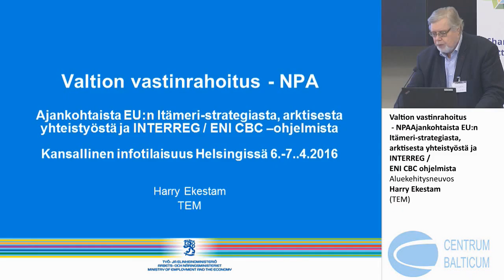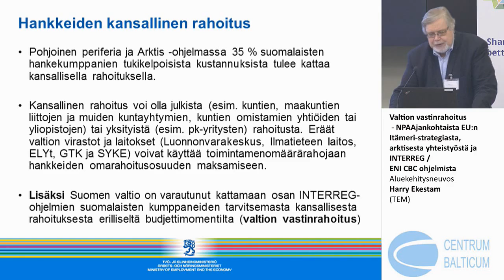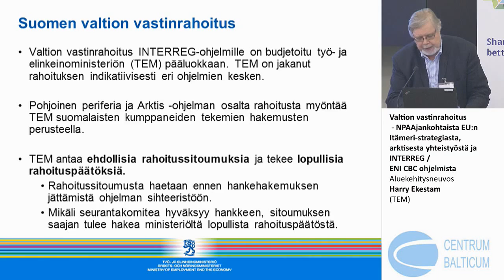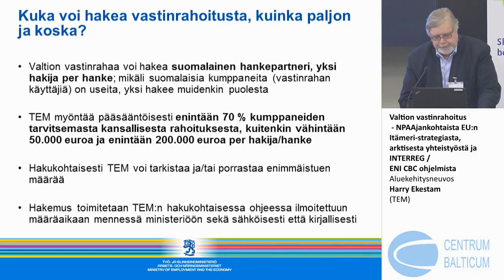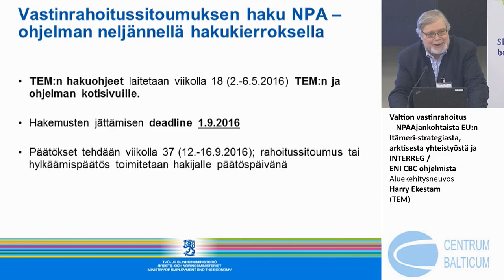Pohjoinen periferia ja Arktis –ohjelman neljäs haku, Aluekehitysneuvos Harry Ekestam (TEM)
Kansallinen infotilaisuus EU:n Itämeri-strategiasta, arktisesta yhteistyöstä ja INTERREG/ENI CBC –ohjelmista

Pohjoinen periferia ja Arktis –ohjelman neljäs haku
Edellisten hakujen tulokset ja opetukset, neljännen haun sisältö ja aikataulut, eväitä menestyksellisen hakemuksen laatimiseen
Aluekehitysneuvos Harry Ekestam (TEM)